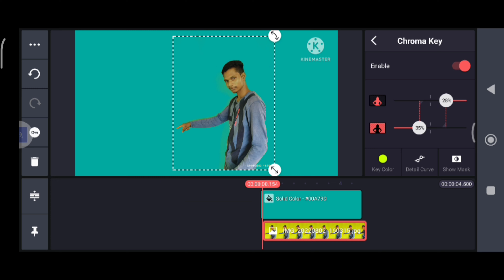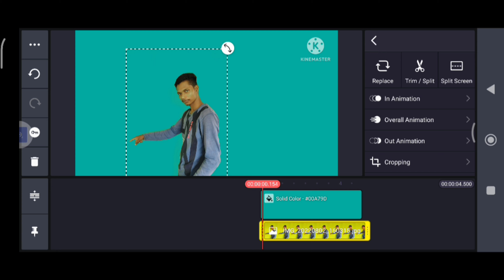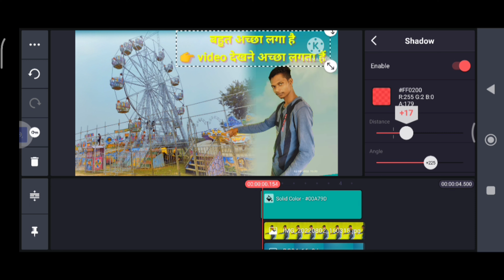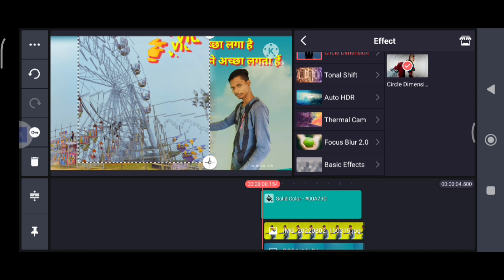👉 YouTube थैमेल बनाने का आसान तरीका इस वीडियो में bandhukandulna 5 मिनट में थैमेल रेडी हो जाएगा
थैमेल बनाने का आसान तरीका इस वीडियो मे

थमेल बनाने का तरीका
थैमेल कैसे बनाते हैं
थैमेल एडिटिंग कैसे करते हैं
थैमेल किस प्रकार बनाते हैं
थैमेल क्रमास्टर से कैसे डिलीट करते हैं